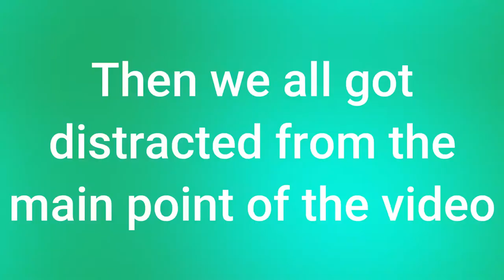2 NEW CHALLANGERS APPROACH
Thank you all so much for watching! In this video we introduce 2 new Orphic Clan Members while attempting to troll our Friend XMisticMistico in the Hive's Survival  Games. Hope you guys enjoy!